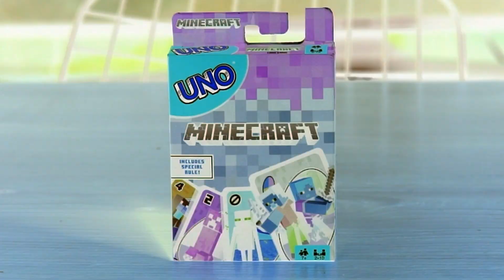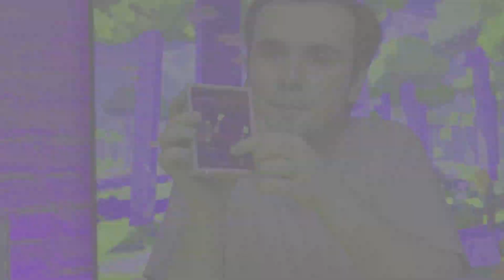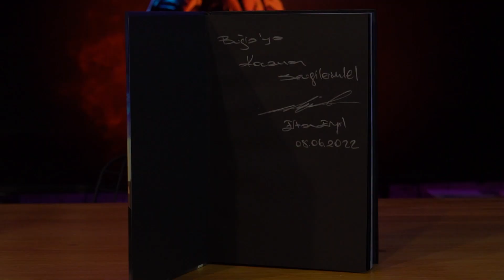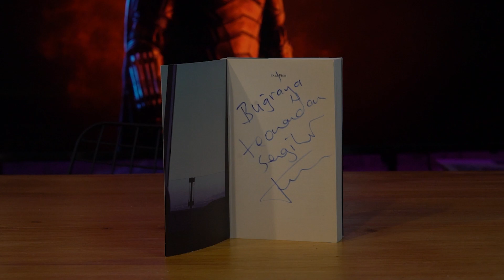GERÇEK HAYAT Minecraft EŞYALARI SATIN ALDIM - figür alışverişi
Son iki ayda satın aldığım bana hediye gelen eşyaları gösterme zamanı :D Amazon'dan satın aldığım minecraft figürlerini gösteriyorum! Geçtiğimiz hafta Ankara Lego Store'dan satın aldığım Batwings legosu, Jedbang'den aldığım Batman figürü ve NitaToys hediye ettiği marvel funkolarını gösteriyorum.

Yönetmen - Buse Şafak

Kutu içerikleri , Thor çatlak mjolnir , thor stormbreaker , batman lego , harley quinn çizgi romanları.